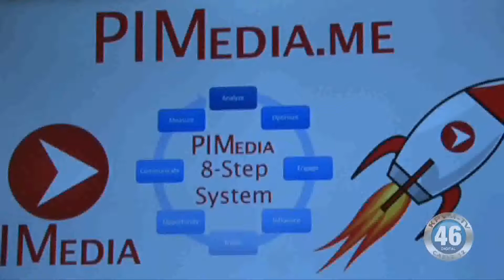09/25/2018 | PIMedia's Ribbon Cutting Event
A new company has come to town. News 46 caught up with Debbie Harris from PI Media in her office on south Highway 160.